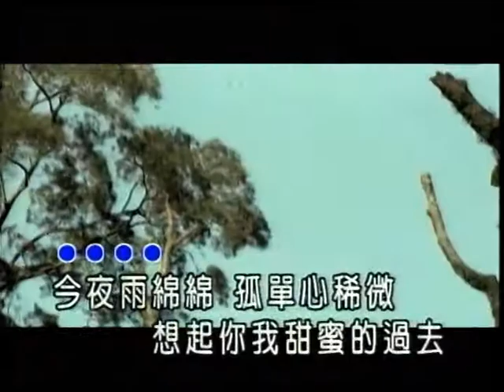莫愁~等待有情天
貝斯特之友莫愁~等待有情天